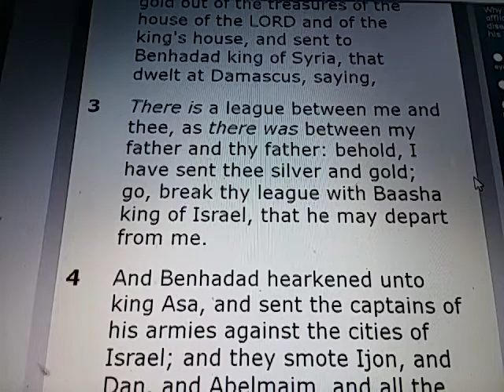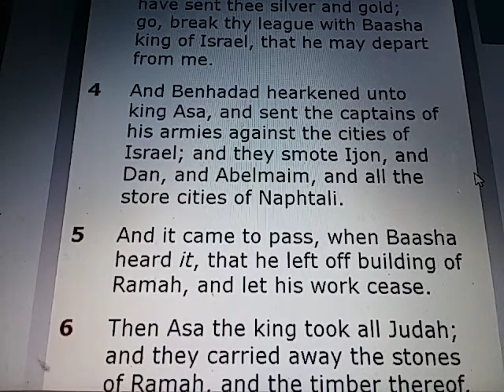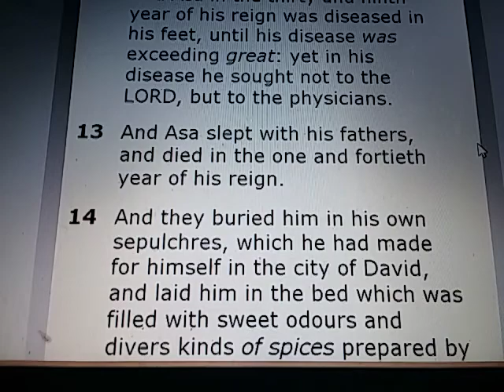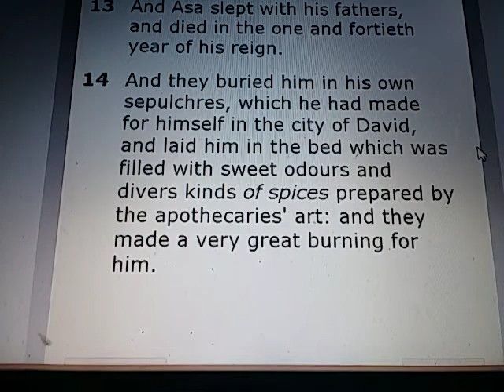2 CHRONICLES Chapter 16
2 CHRONICLES 16:

1) In the six and thirtieth year of the reign of Asa Baasha king of Israel came up against Judah, and built Ramah, to the intent that he might let none go out or come in to Asa king of Judah.

2) Then Asa brought out silver and gold out of the treasures of the house of the LORD and of the king's house, and sent to Benhadad king of Syria, that dwelt at Damascus, saying,

3) There is a league between me and thee, as there was between my father and thy father: behold, I have sent thee silver and gold; go, break thy league with Baasha king of Israel, that he may depart from me.

4) And Benhadad hearkened unto king Asa, and sent the captains of his armies against the cities of Israel; and they smote Ijon, and Dan, and Abelmaim, and all the store cities of Naphtali.

5) And it came to pass, when Baasha heard it, that he left off building of Ramah, and let his work cease.

6) Then Asa the king took all Judah; and they carried away the stones of Ramah, and the timber thereof, wherewith Baasha was building; and he built therewith Geba and Mizpah.

7) And at that time Hanani the seer came to Asa king of Judah, and said unto him, Because thou hast relied on the king of Syria, and not relied on the LORD thy God, therefore is the host of the king of Syria escaped out of thine hand.

8) Were not the Ethiopians and the Lubims a huge host, with very many chariots and horsemen? yet, because thou didst rely on the LORD, he delivered them into thine hand.

9) For the eyes of the LORD run to and fro throughout the whole earth, to shew himself strong in the behalf of them whose heart is perfect toward him. Herein thou hast done foolishly: therefore from henceforth thou shalt have wars.

10) Then Asa was wroth with the seer, and put him in a prison house; for he was in a rage with him because of this thing. And Asa oppressed some of the people the same time.

11) And, behold, the acts of Asa, first and last, lo, they are written in the book of the kings of Judah and Israel.

12) And Asa in the thirty and ninth year of his reign was diseased in his feet, until his disease was exceeding great: yet in his disease he sought not to the LORD, but to the physicians.

13) And Asa slept with his fathers, and died in the one and fortieth year of his reign.

14) And they buried him in his own sepulchres, which he had made for himself in the city of David, and laid him in the bed which was filled with sweet odours and divers kinds of spices prepared by the apothecaries' art: and they made a very great burning for him.